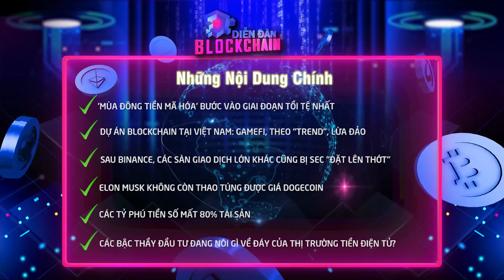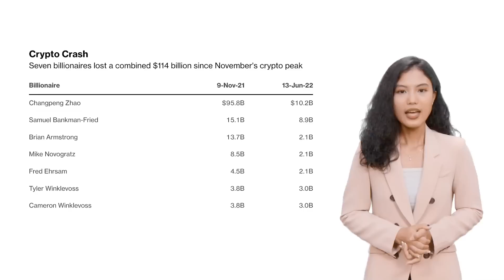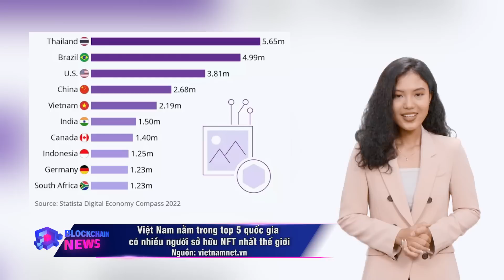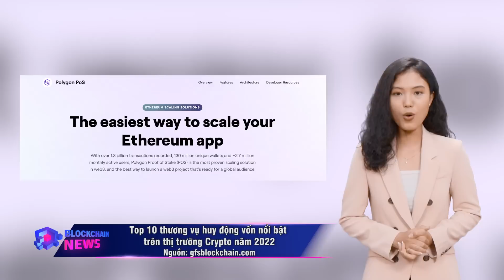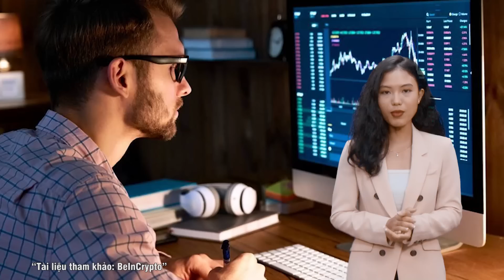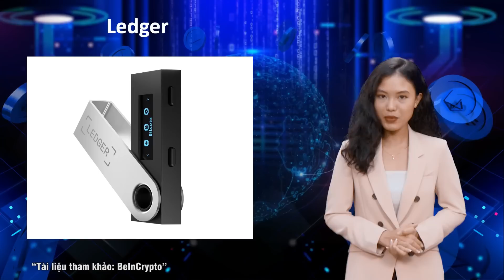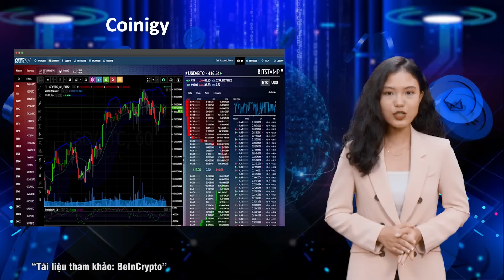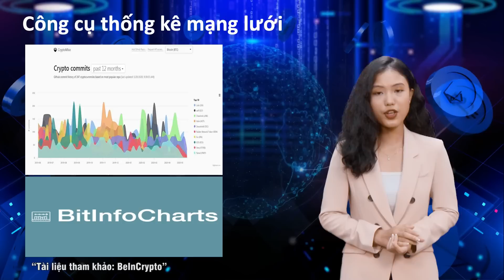Diễn Đàn Blockchain #24 | Top 14 công cụ CẦN THIẾT NHẤT mà mọi Trader cần phải biết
Diễn Đàn Blockchain #24 hãy cùng điểm qua các tin tức thị trường Crypto hot nhất trong tuần qua:
 - Giới thiệu - 0:00
- 'Mùa đông tiền mã hóa' bước vào giai đoạn tồi tệ nhất - 1:11
- Dự án Blockchain tại Việt Nam: GameFi, theo “trend”, lừa đảo - 2:37
- Sau Binance, đến lượt các sàn giao dịch lớn khác bị SEC điều tra - 4:15
- Elon Musk không còn thao túng được giá Dogecoin - 5:56
- Các tỷ phú tiền số mất 80% tài sản - 7:38
- Các bậc thầy đầu tư đang nói gì về đáy của thị trường tiền điện tử? - 9:37
- Việt Nam nằm trong top 5 quốc gia có nhiều người sở hữu NFT nhất thế giới - 11:13
- Top 10 thương vụ huy động vốn nổi bật trên thị trường Crypto những tháng đầu năm 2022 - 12:39

Ở phần Blockchain Edu hãy cùng MC Khánh Uyên tìm hiểu về chủ đề:
"Top 14 công cụ CẦN THIẾT NHẤT mà mọi Trader cần phải biết" - 16:23

🎥 DIỄN ĐÀN BLOCKCHAIN
 Diễn Đàn Blockchain - Nơi cập nhật những thông tin thời sự nóng hổi, cũng như xu hướng thị trường nổi bật hàng tuần.
Cung cấp kiến thức từ cơ bản đến nâng cao trong lĩnh vực blockchain, crypto…
Kết nối, gặp gỡ và lắng nghe ý kiến, nhận định từ các chuyên gia hàng đầu trong và ngoài nước về các vấn đề cộng đồng blockchain quan tâm.

KÊNH METAGATE
Kênh Youtube chính thức của MetaGate - Cộng đồng Crypto Việt Nam, nơi chia sẻ kiến thức, thông tin chính thống đúng đắn nhất về crypto và các dự án tiềm năng trên thị trường hiện nay.